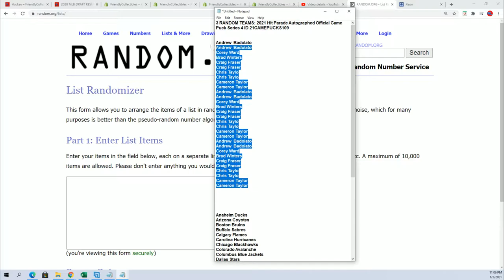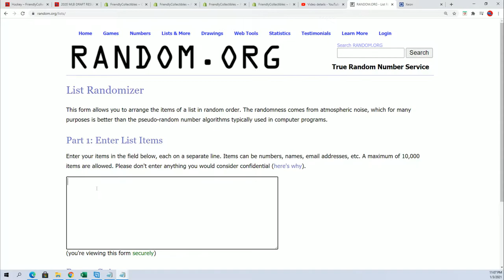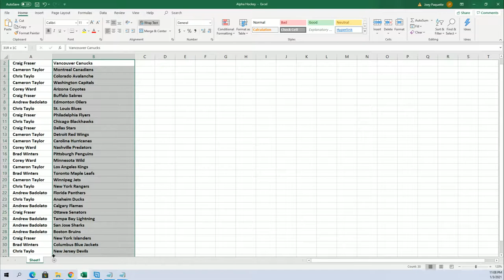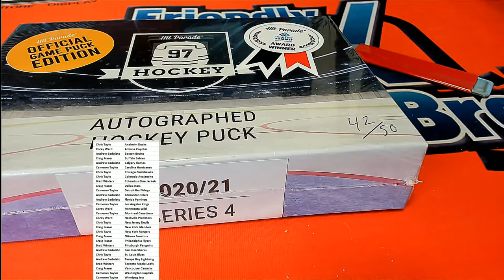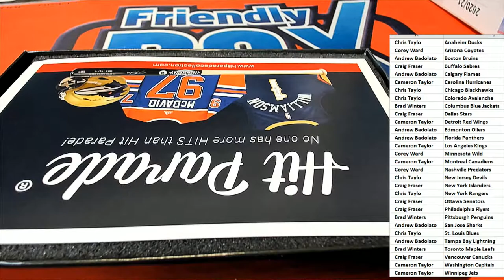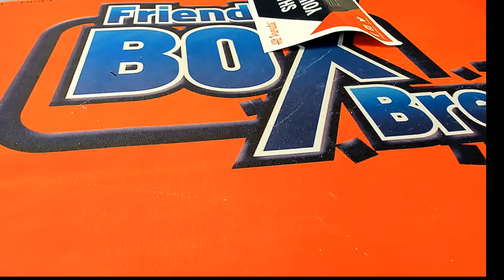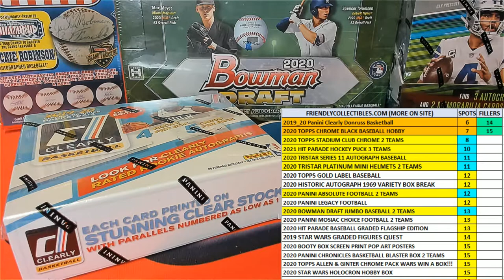2021 Hit Parade Autographed Official Game Puck Series 4 ID 21GAMEPUCKS109